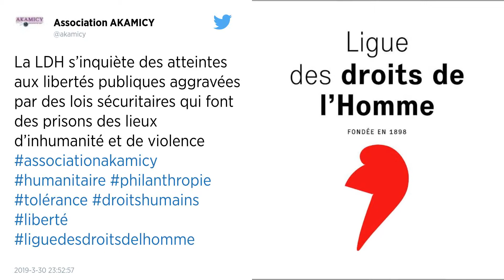Prisons. La France et sept autres pays européens accusent une « grave » surpopulation carcérale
Malgré un recul des incarcérations au niveau européen, huit pays européens, dont la France affichent toujours de « graves problèmes de surpopulation » carcérale. Une étude du Conseil de l’Europe, rendue publique ce mardi, détaille la situation européenne dans les prisons.

Le nombre de détenus a reculé sensiblement en Europe entre 2016 et début 2018 mais huit pays, dont la France, affichent toujours de « graves problèmes de surpopulation » carcérale, selon une étude du Conseil de l’Europe rendue publique ce mardi.

Durant cette période, le taux d’incarcération a reflué de 6,6 %, passant « de 109,7 à 102,5 détenus pour 100 000 habitants », relève l’enquête de l’École des sciences criminelles de l’Université de Lausanne (Suisse), qui réalise chaque année pour le Conseil un rapport sur la population carcérale en Europe.

La diminution est particulièrement notable dans des pays comme la Roumanie (-16 %), la Bulgarie (-15 %) ou la Norvège (-11,6 %). À l’inverse, il a explosé en Islande (+25,4 %).